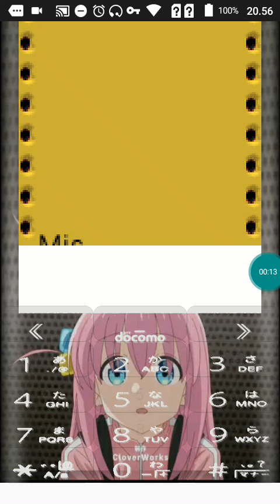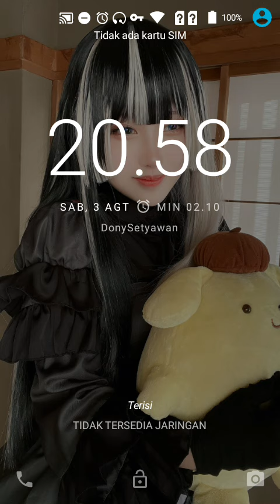Java Game 1941 Frozen Front - J2me Loader